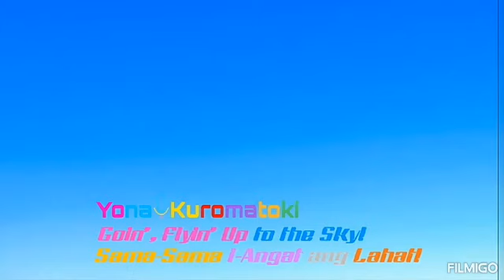Yona Kuromatoki's Interactive Podcast All Axezz Chapter 5 | JaneNella Con 2023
It's hero time and it's time for the first YKIP All Axezz for 2023! We went to TriNoma for the last Darna mall show, or rather the first JaneNella Con, and conducted interviews with my colleague Philip from PMG Media and some vadengs about their overall impressions on the recently concluded TV live action show, and JaneNella and their importance to all genders including the LGBTQIA+ community plus some highlights from the mall show proper. ❤️‍🔥🐍